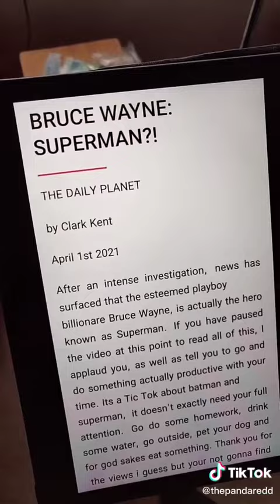Superman is in trouble